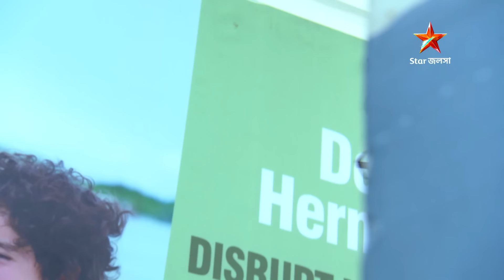Webisode 309 I Full Episode I আবার দেখুন আপনাদের প্রিয় ধারাবাহিক পটলকুমার গানওয়ালা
Webisode 309 I Full Episode I পটলকুমার গানওয়ালা |  আবার দেখুন আপনাদের প্রিয় ধারাবাহিক পটলকুমার গানওয়ালা